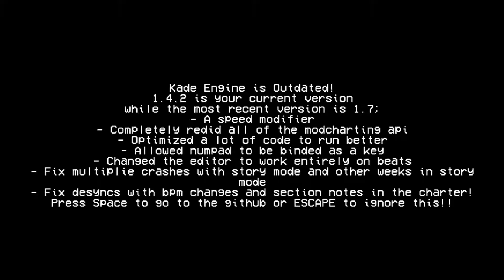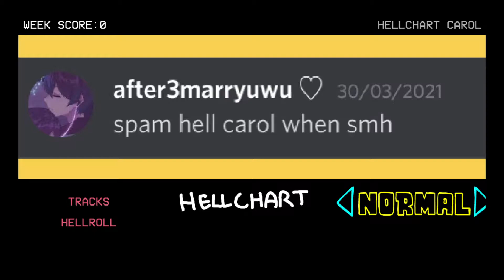Yoko VS hellchart carol and D sides remix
cool!!!